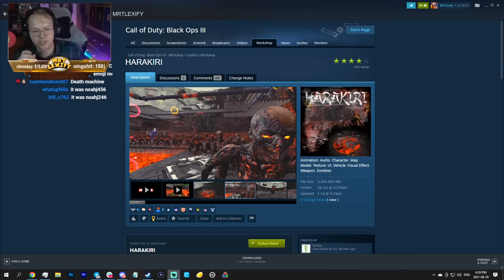NOAHJ456 BOSS FIGHT.